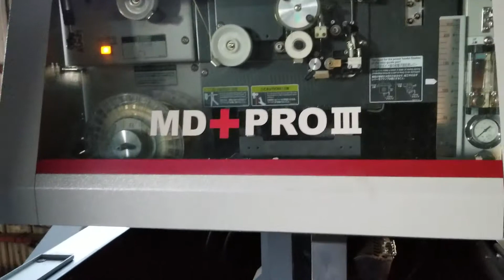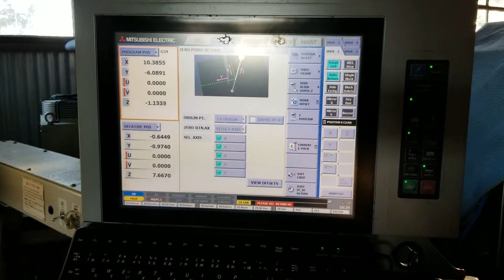MITSUBISHI MV1200S MD+PRO III EDM FOR SALE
JOGGING DEMO VIDEO

MAKE: MITSUBISHI
MDL: MV1200S MD+PRO III
S/N: 53DM1788
MAX WORKPIECE SIZE: 31.9" X 27.6" X 8.5"
MAX WEIGHT: 1102 LB
TABLE DIMENSIONS: 25.2" X 17.7"
X-AXIS TRAVEL: 15.7"
Y-AXIS TRAVEL: 11.8"
Z-AXIS TRAVEL: 8.7"
U-AXIS TRAVEL: (+/-) 2.4"
V-AXIS TRAVEL: (+/-) 2.4"
TAPER ANGLE AT THICKNESS: IN. 15 DEG @ 8.0
WIDE ANGLE TAPER: 45 DEG. @ 1.8"
POWER SUPPLY: V350-V
MIN. DRIVE UNIT: 0.00002
USER PROGRAM: 1 GB
HARD DISK SIZE: 20 GB
WIRE DIAMETER POSSIBLE: 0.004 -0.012
MIN. START HOLE DIAMETER: 0.02"
MAX. WIRE SPOOL SIZE STD: 22 LB
FILTER/TYPE: 2/PAPER
FILTER TANK CAPACITY: 145 GAL
POWER REQUIREMENTS: 200-230 VOLTS
COMPRESSED AIR REQUIREMENTS: 2.7 CU.FT./MIN @ 71-100 PSI

MACHINE SYSTEM DIMENSIONS: 79.7" X 106.4"
MACHINE INSTALLED HEIGHT: 79.3"
MACHINE SYSTEM WEIGHT: 5952 LBS

CONDITION: EXCELLENT

PRICE: $69,500.00

***SPECIFICATION SHOWN ARE TO
BE USED AS A GUIDELINE ONLY. IT
IS THE CUSTOMERS RESPONSIBILITY
TO CHECK FOR SIZE AND FEATURES
BEFORE PURCHASING. WE WILL NOT
BE RESPONSIBLE FOR ERROR OR OMISSIONS.